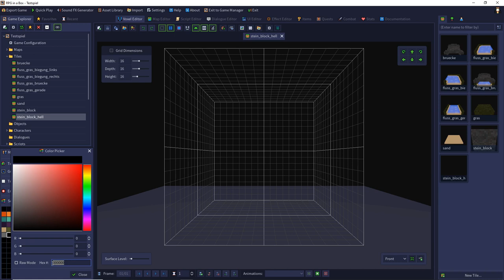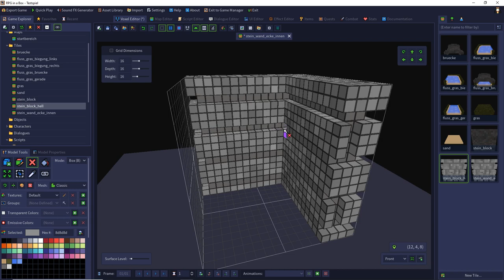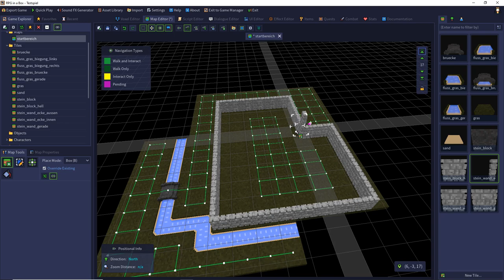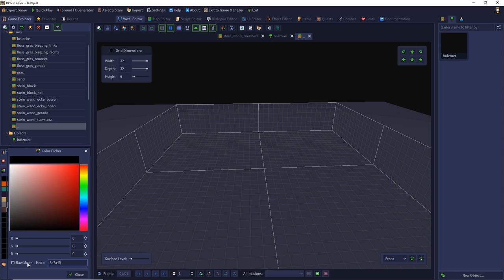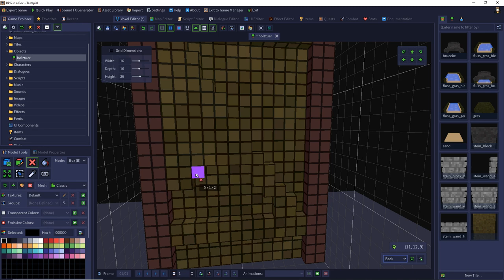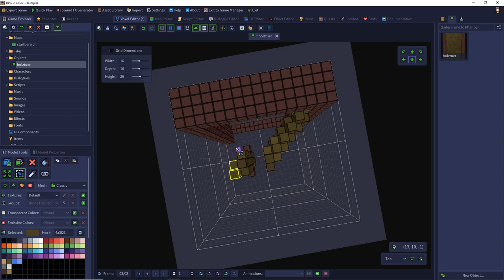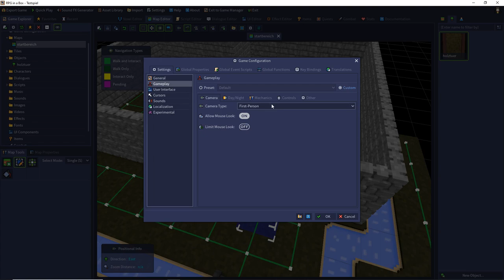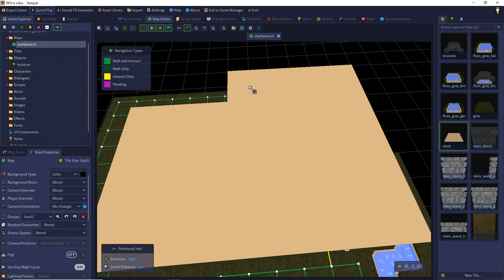RPG in a Box: Tutorial #09 - Häuser, Türen und Verdeckungen erstellen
In dieser Folge zeige ich euch wie man Hauser und Türen erstellen und animieren kann und die Verdeckung steuert, so dass man im Haus nicht nur das Dach bestaunen kann.

0:00 Einleitung
0:14 Anlegen eines Assets als Basis
1:45 Erstellen eines kompletten Blocks mit dem Noise Generator
2:40 Erzeugen eine Endlostextur-Blocks für Basis für die Wandteile
4:07 Testen der Aneinanderreihung des Blocks in der Map
5:53 Erstellen einer Wandecke aus der Endlostextur
7:22 Erstellen einer geraden Wand aus der Wandecke
8:02 Erstellen der Wandaußenecke aus der geraden Wand
8:53 Erzeugen des Hauses aus den Wandteilen
11:32 Erweiterte Erklärung zu den Navigationspfaden
13:23 Erstellen des Türsturzes
14:09 Erstellen der Tür
14:37 Noisegenerator für Objekte nutzen
18:08 Erstellen der Tür fortgesetzt
21:21 Animieren der Tür
27:27 Test der Frames
27:35 Konfiguration der Animation
28:28 Hinzufügen der Tür zur Karte
29:04 Markieren der Tür als Türobjekt im Map Editor
29:36 Türen Test im Spiel
30:51 Erklärung und Nutzung von Tooltipps
31:58 Erstellen einer weiteren Ebene
32:05 Konfiguration der Verdeckung von Ebenen
33:36 Finaler Test des Ergebnisses im Spiel